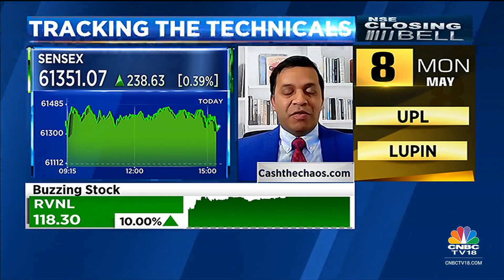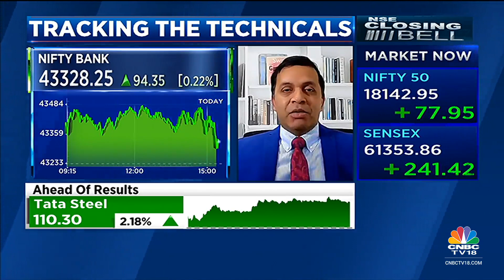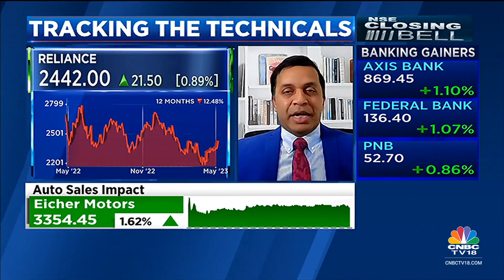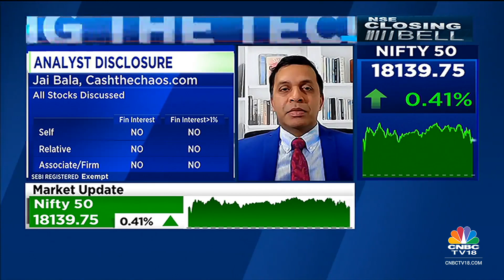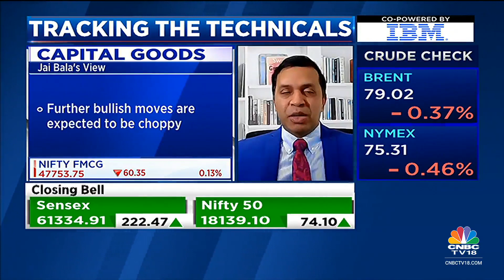Tracking Market Technicals With Cashthechaos.com's Jai Bala | NSE Closing Bell | CNBC-TV18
Jai Bala, Chief Market Technician, Cashthechaos.com, tracks the market technicals. Listen in.

n18oc_business